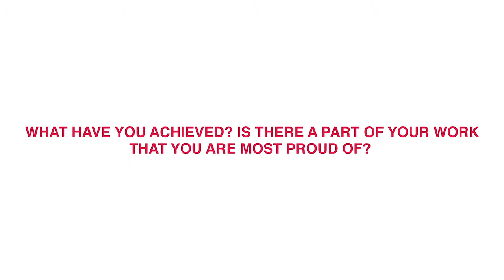Human rights defender's profile: Igor Pereira Bastos from Brazil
ISHR was honoured to interview Igor Pereira Bastos from the Global Catholic Climate Movement, and Franciscan Action of Ecology and Solidarity.